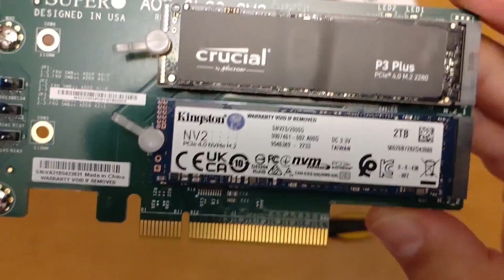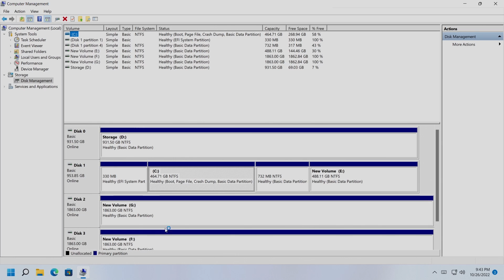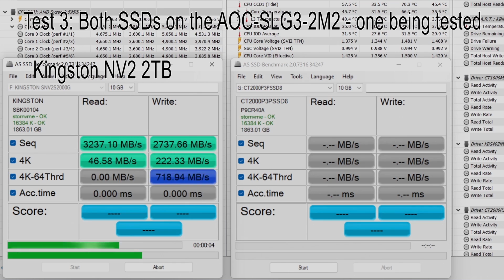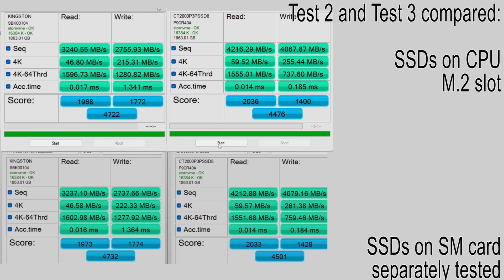Dual NVMe SSDs PCIe Adapter AOC-SLG3-2M2 Review - Kingston NV2 2TB vs. Crucial P3 Plus 2TB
About 3 hours of testing in less than 4 minutes video. Hope you enjoy it.
Kingston NV2 2TB vs. Crucial P3 Plus 2TB

Nowadays most Socket 1700 or AM5 motherboards have plenty of M.2 slots, but from time to time you might find yourself needing to add more NVMe SSDs than the available M.2 slots. Supermicro has an option which is mainly designed for servers, but works wonderfully on a desktop. The only downside is that the AOC-SLG3-2M2 adapter card needs your motherboard to support bifurcation.

Dual NVMe PCIe Adapter AOC-SLG3-2M2 - Quality from Supermicro

In this video we tested the Supermicro Dual NVMe PCIe Adapter with two decent 2TB SSDs - Kingston NV2 2TB and Crucial P3 Plus 2TB. We did a few different tests to cover all possible variations of usage. Besides testing the adapter, you can also see direct comparison between the two NVMe SSDs.

Recording with AverMedia Live Gamer ULTRA GC553 & Elgato Game Capture HD60 S.

Got some BTC dust? Drop it here: 38jArzFaswTj79r8avPTqj9hAt6aNyizcF